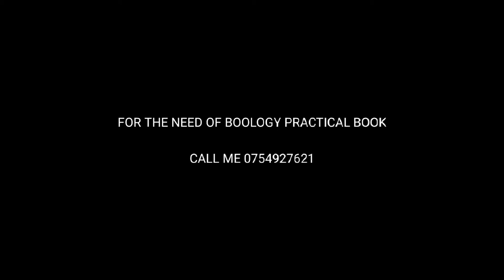BIOLOGY PRACTICAL 2.CLASSIFICATION OF BREAD MOULD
BIOLOGY PRACTICAL, CLASSIFICATION OF BREAD MOULD
This video leads the full description on CLASIFICATION OF BREAD MOULD
🍞 Bread mould used in performing the practical in the laboratory as the specimen.
Through this video you have learned more about classification of bread mould.

For the need of BIOLOGY PRACTICAL BOOK